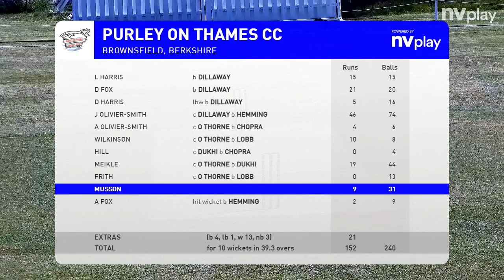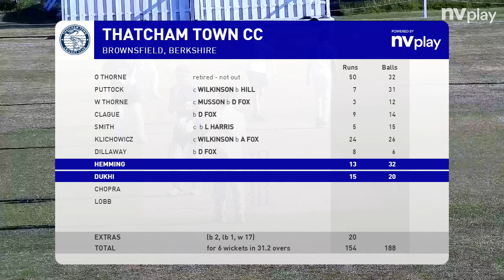Thatcham Town Cricket Club vs Purley On Thames Cricket Club Match Highlights - Berkshire Blast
Highlights of the Berkshire Blast match between Thatcham Town Cricket Club and Purley On Thames Cricket Club.